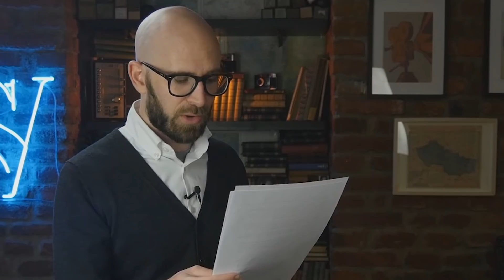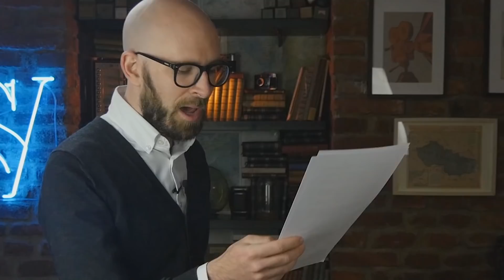4 Companies that Started as Something Completely Different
In this video I talk about some companies that did other things before they did the current thing that they do. There's also mention of weird zebra sex masks. So all in all, probably worth a watch.